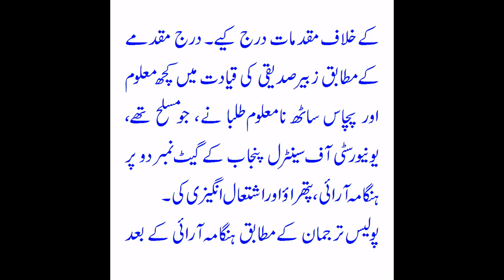Four students 'missing' from Lahore, protest announced on Friday